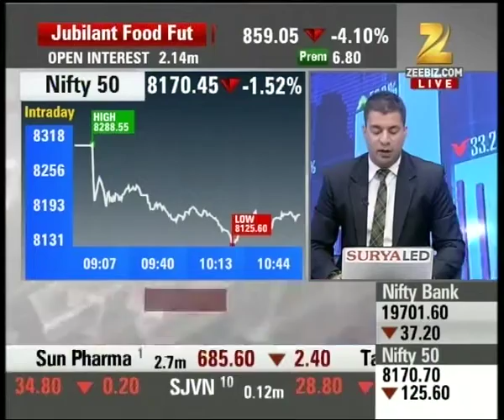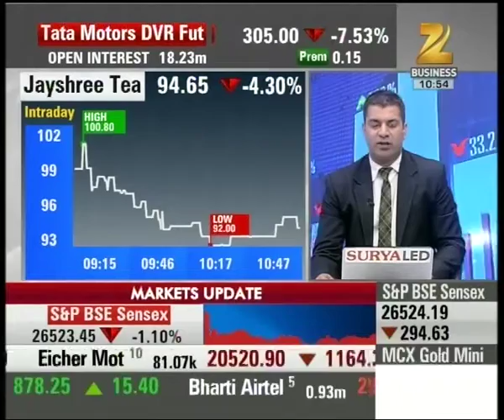Aap Ka Bazaar | Nifty 50 currently trading at 8170.45 with downfall of 1.52%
Nifty 50 currently trading at 8170.45 with downfall of 1.52%. Watch complete news story of Aap Ka Bazaar and stay updated with the latest trends and statistics in the stock market, commodity market and share market!